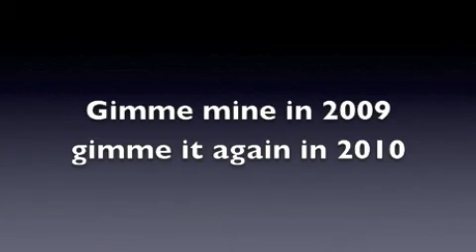Gimme it again in 2010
My motto for 2009 was from B Scott which was "gimme mine in 2009." Now it's "gimme it again in 2010!"

Write down your goals, set reasonable time tables and watch yourself turn into the person you always wanted to be.